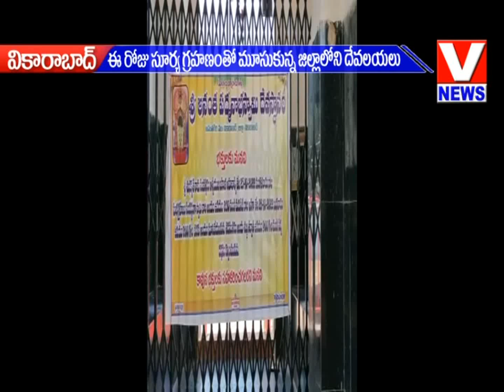సూర్య గ్రహణంతో మూసుకున్న జిల్లాలోని దేవాలయాలు||V NEWS VIKARABAD